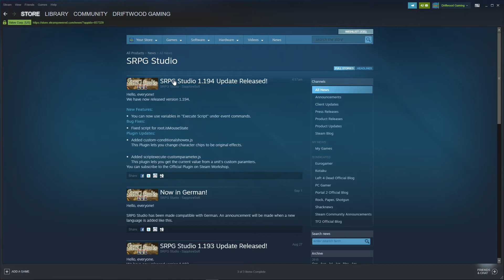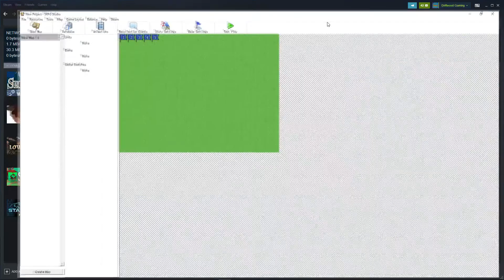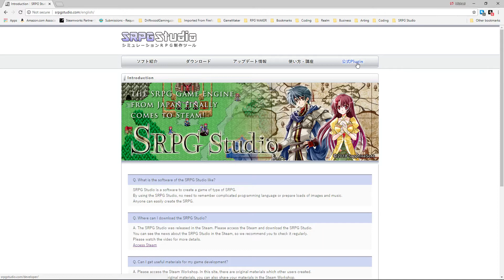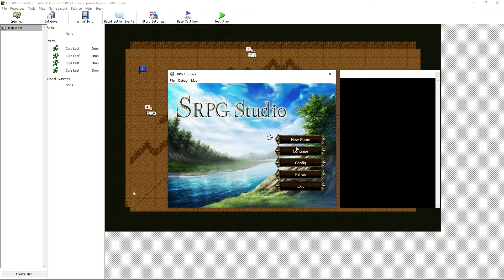SRPG Studio Tutorial - How to Add Custom Plugins - Engine Update News - E10 - SRPGS Tutorials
How's it going everyone, in this video we take a look at the new English translation of SRPG Studio also known as the Fire Emblem Maker.

In this episode we go over how to add custom plugins, and the steam workshop integration. We also quickly look at the official developer website and list of plugin descriptions, which can be found

- Download the trial version for free!